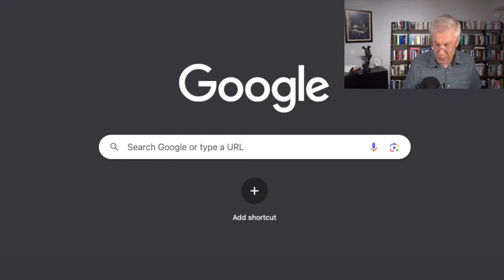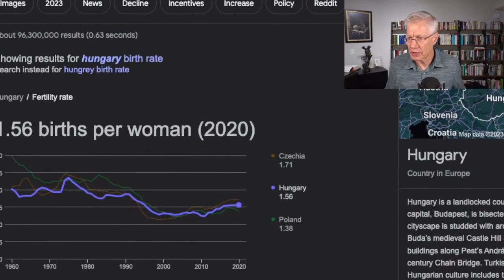Michael Knowles's Pathetic Admiration of Orban